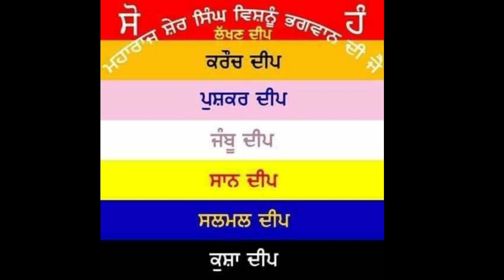G18L169 11 Chet ShehanShahi Samat 1 Deva Singh De Ghar Dhingali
੧੧ ਚੇਤ ਸ਼ਹਿਨਸ਼ਾਹੀ ਸੰਮਤ ੧ ਦੇਵਾ ਸਿੰਘ ਦੇ ਘਰ ਧਿੰਗਾਲੀ